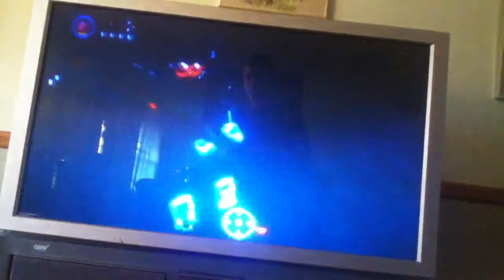LEGO Batman 2 DC Super Heroes - South Gotham Red Bricks & Vehicles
In this video, we complete the 20 Red Bricks in Gotham City. There are:
6 on the North Island
8 on the Central Island
6 on the South Island

I do say some stuff in this video. We unlock 4 cars on the South Island to go with this video:
Police Riot Truck: In an alleyway south of Gotham Cathedral 200,000 studs
Fire Engine: In an alleyway north of Gotham Cathedral 100,000 studs (Can spray water at toxic waste but that is hard and it is easier to use Robin, Custom or Aquaman
LexCorp Juggernaut: At the Gotham Bank 1,000,000 studs
Police Car: By an Acrobat Suit in an alleyway east of the Metro Station (South) 100,000 studs

Before looking for Red Bricks, unlock these 3 special characters:
The Joker: 250,000 studs at Ace Chemicals
The Riddler: 125,000 studs at Wayne Tower
Lex Luthor: 250,000 studs at the Yacht Club

Now the Red Bricks. If you're wondering where two are, here they are. Peril Finder is in my South Gotham Citizens video at the very beginning at Gotham Cathedral, Riddler Box 50,000 studs. Invincibility is at the top of Wayne Tower, Riddler Box and 200,000 studs. I did that one in the video where I unlock Riddler, Lex Luthor and Joker.

Western Dock: Red Brick Finder RC Boats 50,000 studs
City Hall: Extra Hearts Riddler Box 50,000 studs
Police Station: Studs X4 RC Cars 200,000 studs
Gotham Bank: Studs X10 Lex Crate 500,000 studs

So those are all the cars/Red Bricks in Gotham City. I promise another minikit guide is coming soon once we unlock Aquaman. It will be Asylum Assignment. And will be showing all the boats and aircrafts as well.